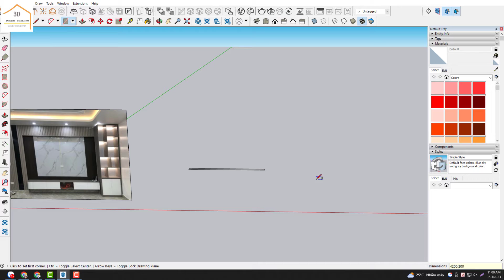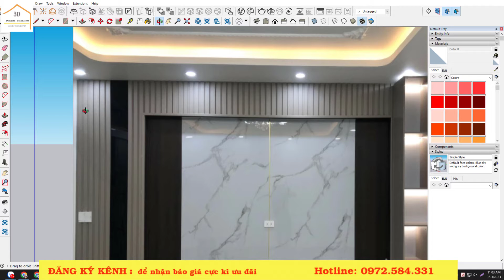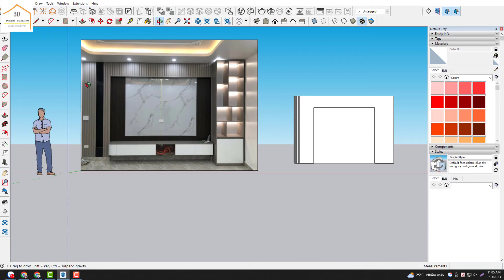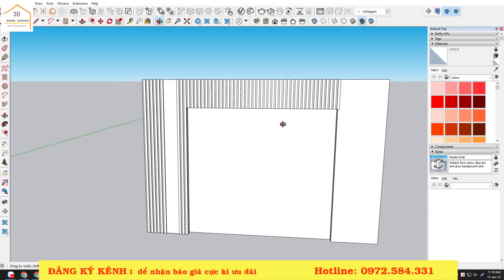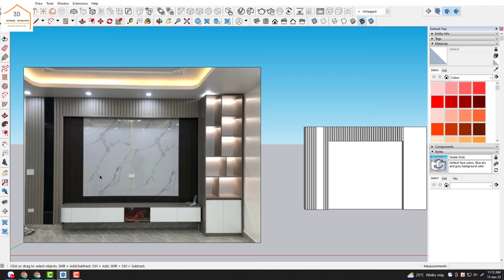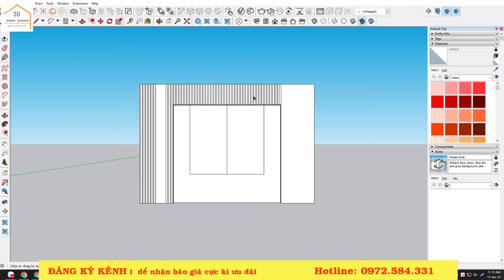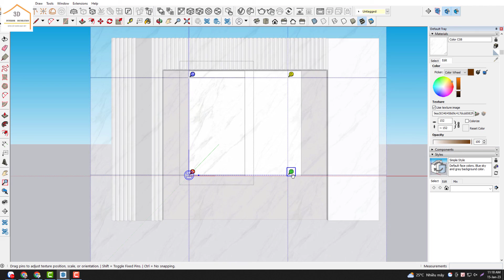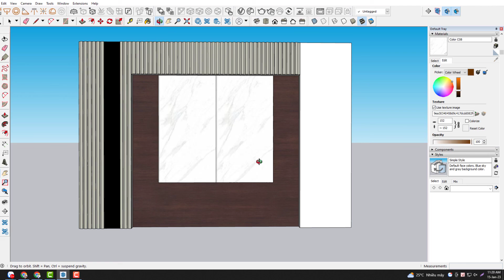Hướng Dẫn Thiết Kế Vách TIVI Bằng Phần Mềm Sketchup | Cách Vẽ Tấm Ốp Lam Sóng, Nhựa Vân Đá PVC